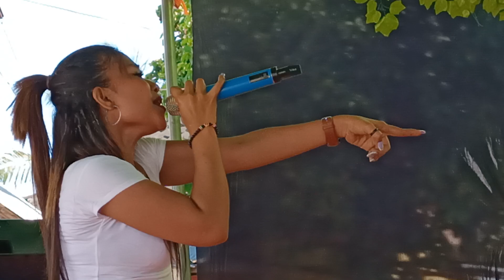ORHEN BIMA DOMPU ( RELA COVER IRA ) - ANNISA MUSIC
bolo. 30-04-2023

 melengkapi dan memberikan hiburan di acara pesta maupun bebas yang membutuhkan suguhan rental sound system dari kami hubungi kontak di bawa ini.
               ANNISA MUSIK
Alamat: Kecamatan Bolo (SILA)
Desa Darussalam RT 06 RW 03 Dusun Guda.